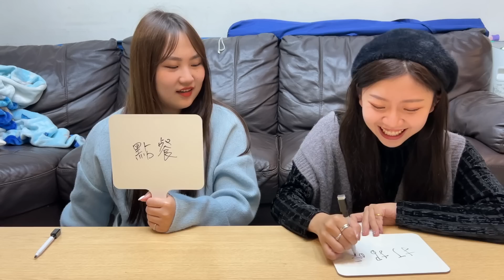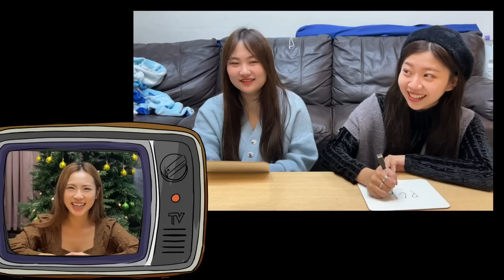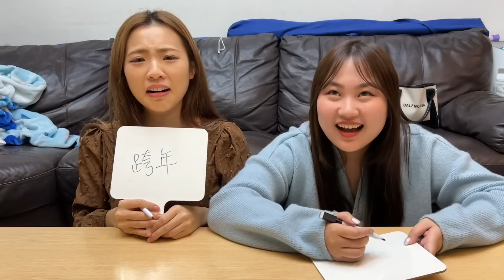電視演技大考驗，最愛.吃貨們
0:00 你看的出我們在演什麼嗎，猜猜看
0:55 出車禍
2:00 月經來了
3:13 打籃球
4:28 回家
7:12 生小孩
8:26 中樂透
10:23 發高燒
12:09 跨年
14:07 拜年